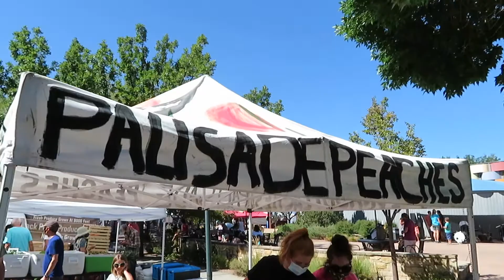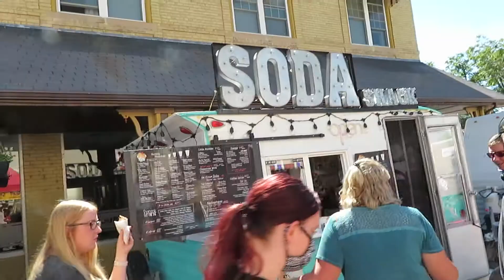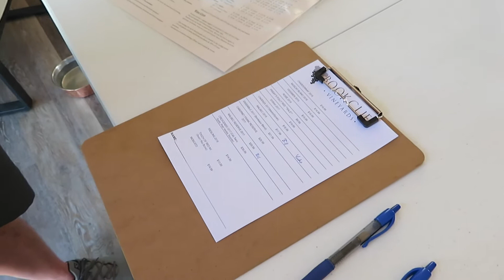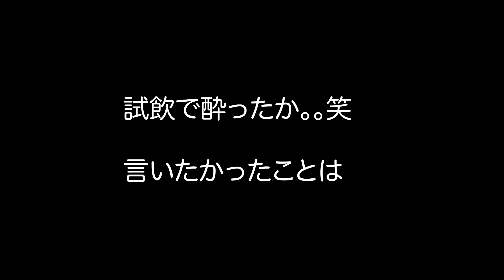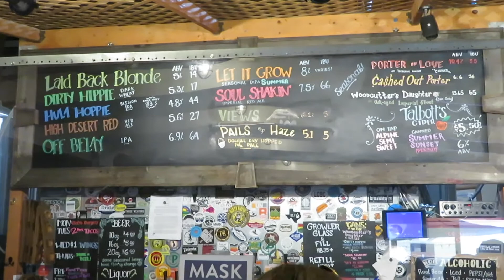【アメリカ家族５人旅行】大人の街パリセイド。私たち最後の旅行。7日間の旅行がこれで終わる。国際結婚｜アメリカ生活｜バイリンガルキッズ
こんにちは
今日が最後の旅行の日です。
ワインの街パリセイドにきました。
コロナだったり、天候のことでいろいろとキャンセルが生じてはしまったんものの、とてもいい１日に密着することができました。

❤︎私たちのちょっとした自己紹介❤︎

初めまして
アメリカのコロラド州に住んでいます。
主人はアメリカ人で子供男の子3人のハーフです。
家のこと、アメリカのこと、アメリカの情報などビデオで作り、皆さんの
何か情報のなればと思って毎日一生懸命作っています。

よろしければ登録の方もしていただけたらすごく嬉しいです。